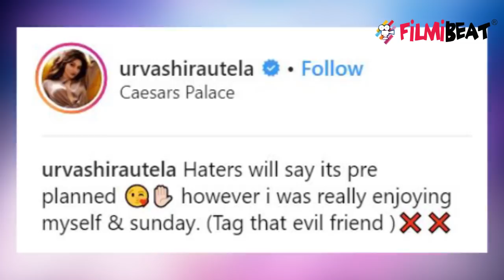Urvashi Rautela falls down during dance in pool; Watch Video | FilmiBeat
Urvashi Rautela falls down during dance in pool. Urvashi Rautela has garnered a huge fan following on her Instagram account. With over 15 million followers, Urvashi continues to woo them with her daily updates. Watch this video to know more!